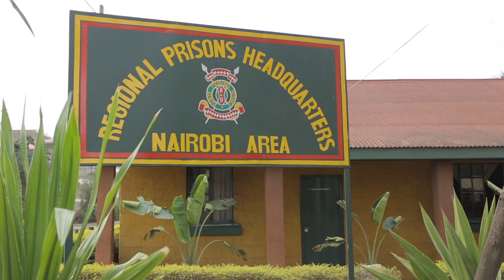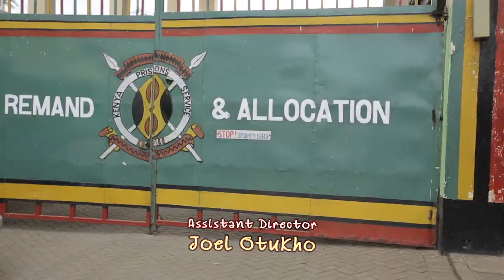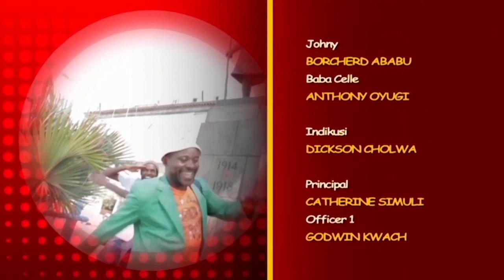mshamba ep 114 B